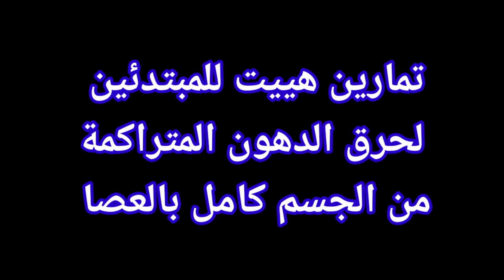تمرين هييت عالي الشدة | للترهلات العنيده من كل الجسم بالعصا للمبتدئين .